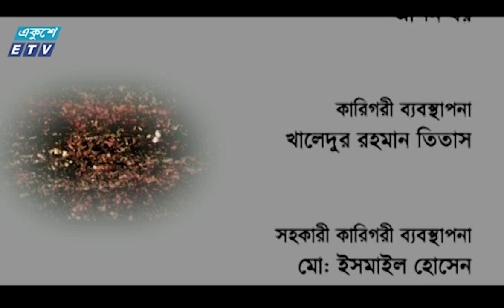Ohongkar Ep 233 || অহংকার পর্ব-২৩৩ || Tamalika | Shams Sumon | Humaira Himu || ETV Drama